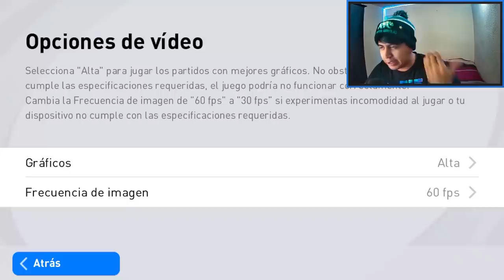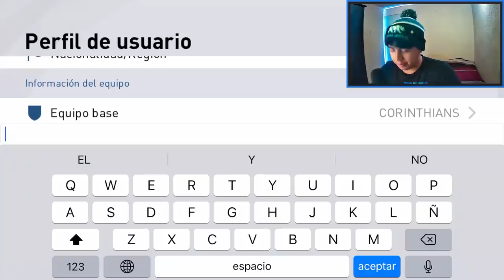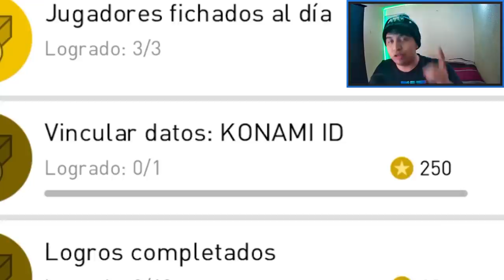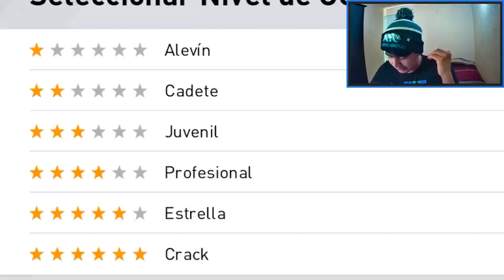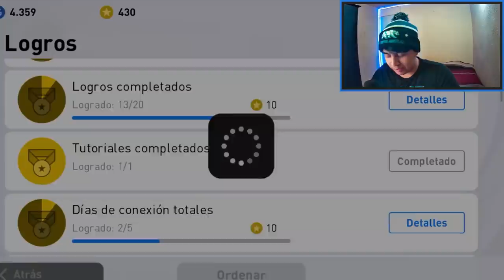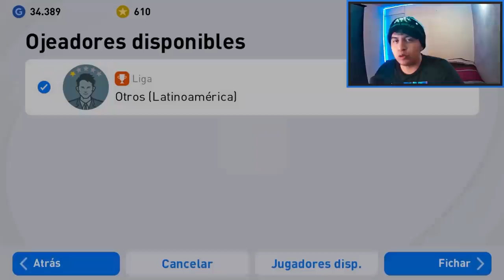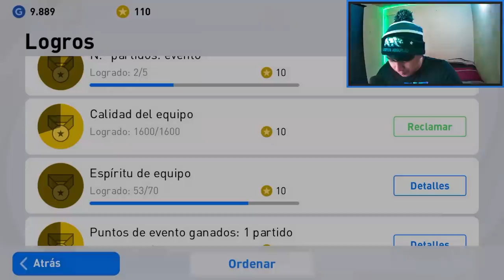Empezamos DESDE CERO !!!! *Nueva Cuenta* | El Comienzo #1 | PES 2021 Mobile | Rabanillo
Empezamos nueva serie del canal. En donde empezamos una cuenta desde cero, totalmente free to play.
En lo que vamos avanzando, les enseñaré consejos y tips de lo que haría yo al comenzar una cuenta desde cero 🔥

"Ármala Zapata"
               - Robaniños 2021

TAGS
Pes 2021
pes 2021 mobile ranking
pes 2021 mobile rabanillo